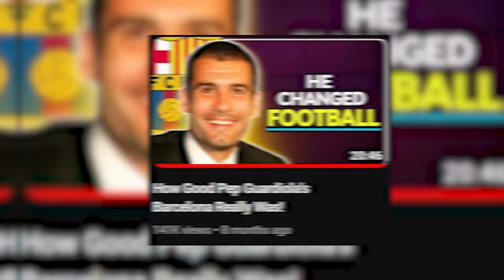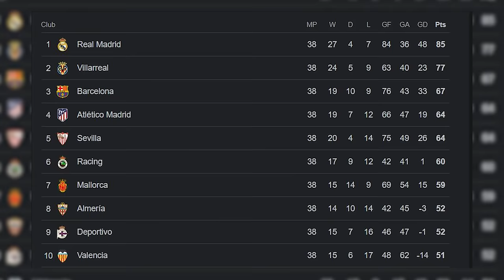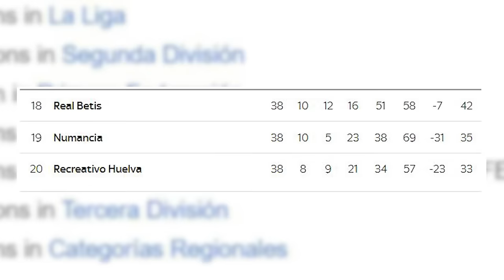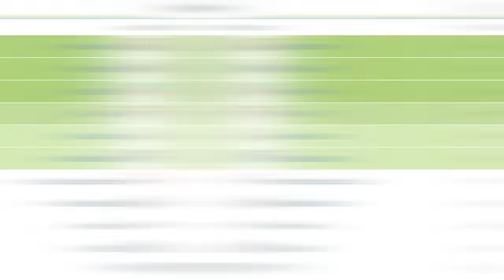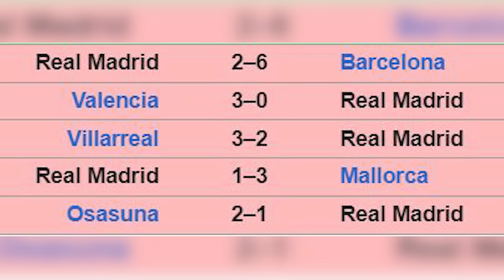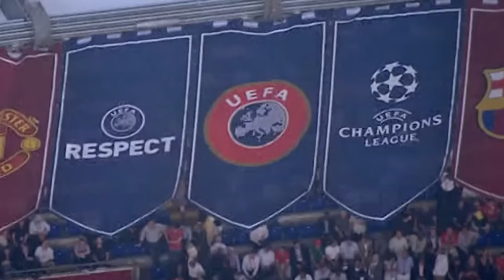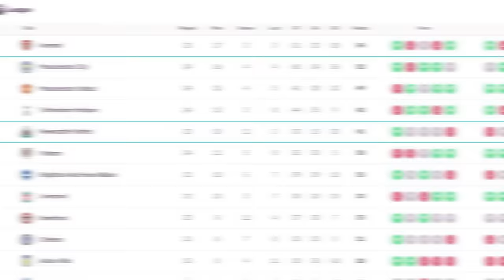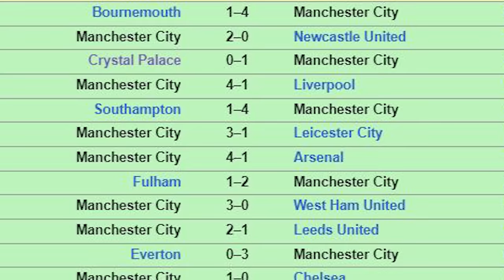Pep Guardiola: The Only Manager To Do It Twice!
Many managers have won a whole lot of things. From league titles to continental trophies to domestic cups, many managers have won them a few times over. But how many have won more than one continental treble? Yes, there's only one. In the rarest of rare feats, Pep Guardiola has won 2 trebles, the only manager to do so. We take a look at these two trebles and how they came to be.

Outro: Sabarmati - Are you Happy